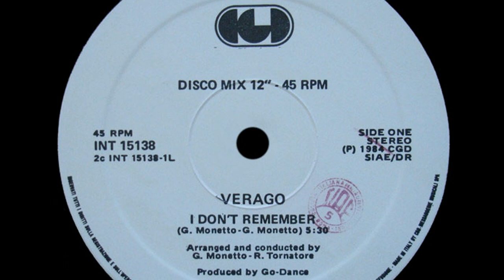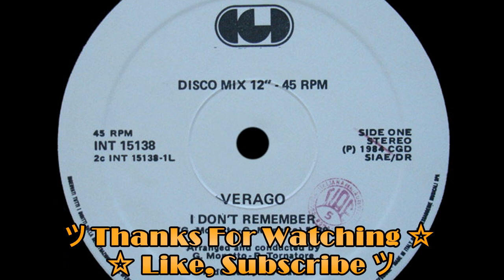Verago - I Don't Remember [ITALO-DISCO] [1984]